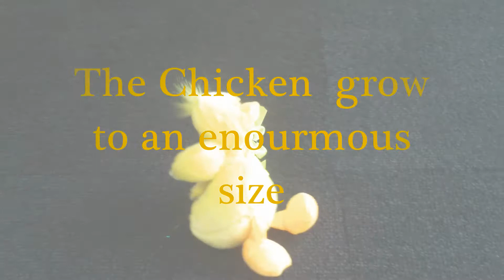WHAT CAME FIRST THE CHICKEN OR DISCO?